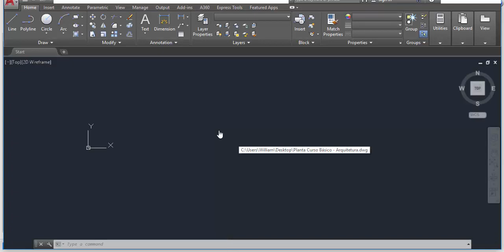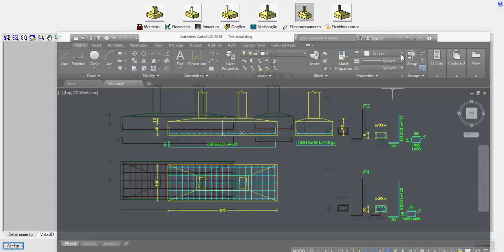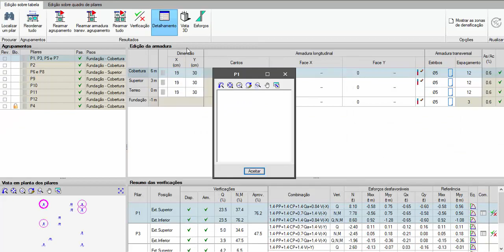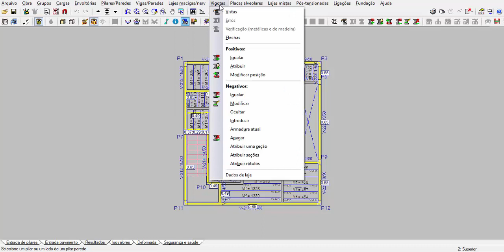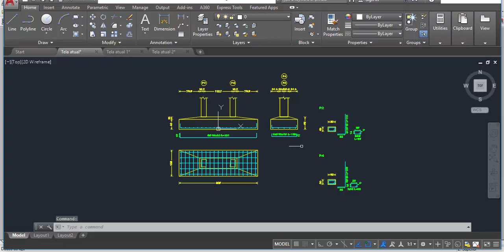Aula 43 - Curso de CypeCAD (Básico) - Impressão da Tela Atual